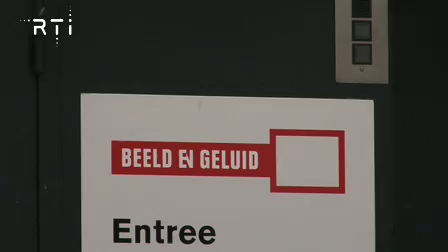RTi Nieuws 25 januari 2010